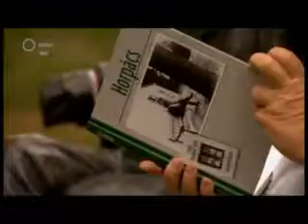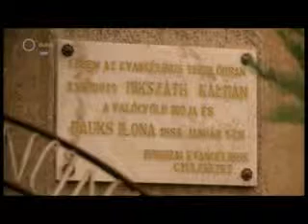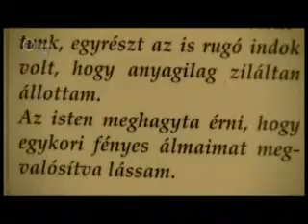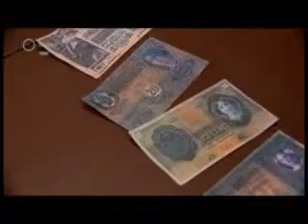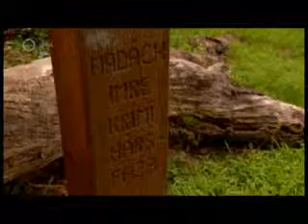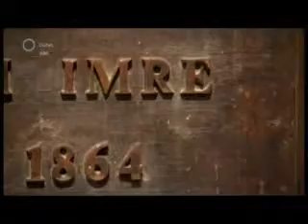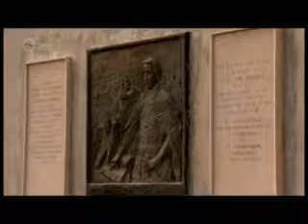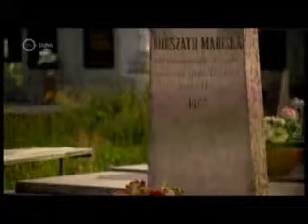Palócia - Görbeország útjain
Akit a sors messze vetett szülőföldjétől, előbb-utóbb visszatér oda.

Haza kell mennie. Mikszáthnál láttam ezt fényesen, amikor halála előtt nem sokkal olthatatlan vágy fogta el, hogy visszatérjen Nógrádba, amelyet lakóival együtt ő emelt be a magyar irodalomba és a nemzet emlékezetébe oly pompásan.

Így vagyok én is Nógráddal. Pedig úgy nőttem fel, mint gyermek és ifjú, hogy nem is tudtam: két Nógrád is van. Nem önszántából vált ketté a megye, Trianon az én sorsomat is befolyásolta.

Később Madách és Mikszáth vezetett vissza a teljes Nógrádhoz. Meg Balassi, Komjáthy Jenő, Kármán András. És Krúdy Gyula. Valamint Drégely és Bussa vára, Csontváry Gácson, Petőfi Füleken, Ferenczy Teréz sírja Szécsényben és az acélgyár Salgótarjánban.

Ezt nevezzük mi palócföldnek, ami persze ennél jóval nagyobb. Honttól Gömörig húzódva őrzi, rejti gyönyörű múltját. Jobb hát azt mondanom, amit Mikszáth: Görbeország. Itt nemcsak az út girbe-gurba, az ott élők gondolkodása is az. Ravaszságukból valamennyit talán én is örököltem.

Így vall "szerelmes földrajzáról" Praznovszky Mihály irodalomtörténész, muzeológus.

"Palóciában" tett látogatásunk állomásai: Horpács, Balassagyarmat, Csesztve, Mohora, Szécsény, Sztregova, Kékkő és Szklabonya.